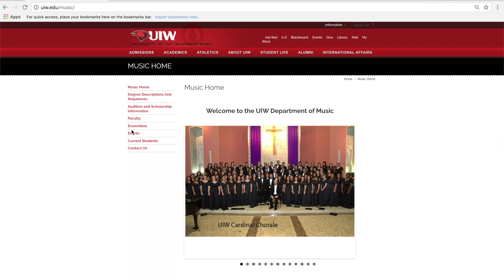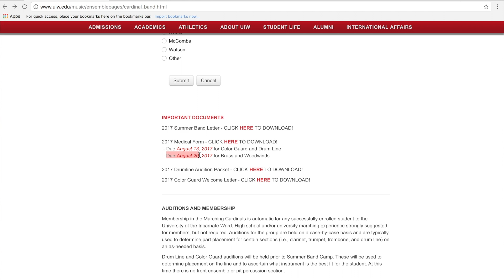Join the 2017 Marching Cardinals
Here are steps on how to join the Marching Cardinals for the 2017 Season!